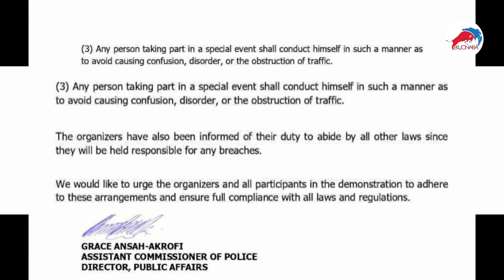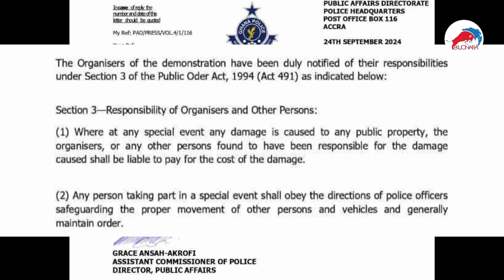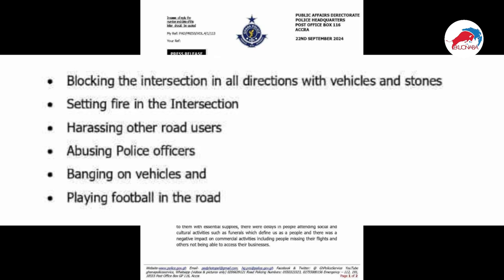39 Democracy Hub protesters remanded for 2 weeks + Oliver Barker Vormawor Taken to Hospital